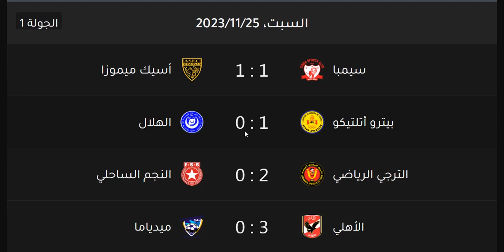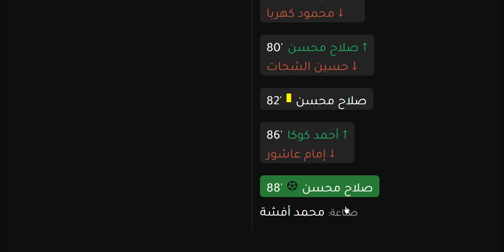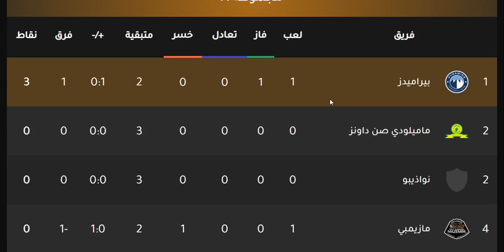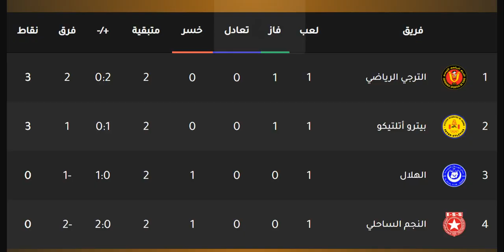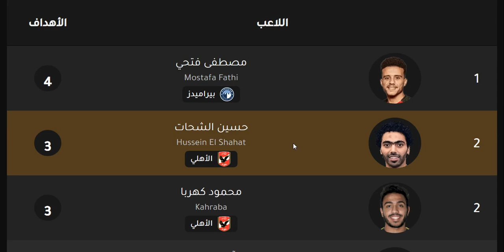ترتيب مجموعات دوري ابطال افريقيا وترتيب الهدافين الجولة 1 اليوم السبت 25-11-2023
ترتيب مجموعات دوري ابطال افريقيا 2023 وترتيب الهدافين الجولة 1 اليوم السبت 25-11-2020 الجولة الاولي
ترتيب مجموعات دوري ابطال افريقيا 2023 وترتيب الهدافين الجولة 1 اليوم الجمعة 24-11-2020 الجولة الاولي
ترتيب مجموعات دوري ابطال افريقيا 2023 وترتيب الهدافين الجولة 1 اليوم الاحد 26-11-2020 الجولة الاولي

دوري ابطال افريقيا 2024 ترتيب المجموعات وترتيب الهدافين اليوم الاحد 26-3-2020 الجولة الاولي
ترتيب جدول دوري الأبطال بعد الجولة الاولي | ترتيب هدافي دوري الأبطال بعد الجولة الاولي        ترتيب مجموعات دوري ابطال افريقيا 2023 وترتيب الهدافين اليوم الجمعة 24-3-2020 الجولة الاولي
دوري ابطال افريقيا 2023 ترتيب المجموعات وترتيب الهدافين اليوم السبت 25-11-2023 الجولة الاولي 1

فوز بيترو اتليتكو علي الهلال
هزيمة الهلال
فوز الترجي علي النجم الساحلي
هزيمة النجم الساحلي
فوز الاهلي
هزيمة الوداد
فوز بيراميدز علي مازيمبي
فوز شباب بلوزداد بالثلاثة علي يونغ افريكانز

ترتيب مجموعة الاهلي في دوري ابطال افريقيا
ترتيب مجموعه شباب بلوزداد في دوري ابطال افريقيا
ترتيب المجموعة الاولي في دوري ابطال افريقيا - ترتيب دوري ابطال افريقيا دور المجموعات